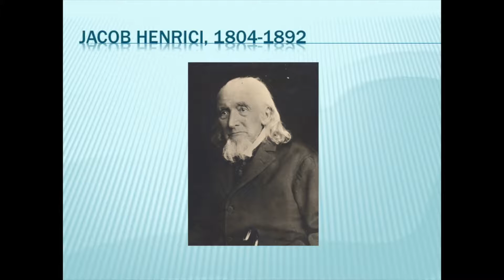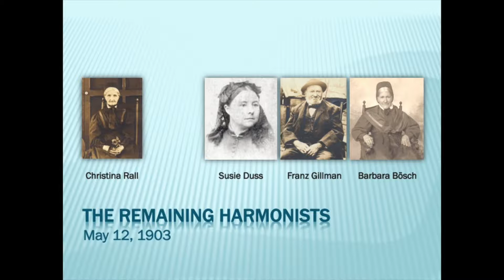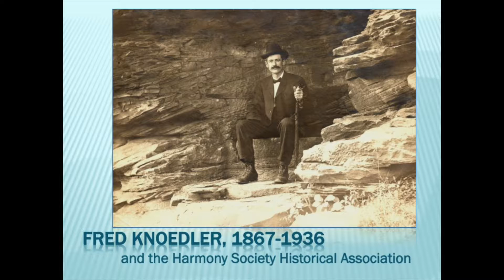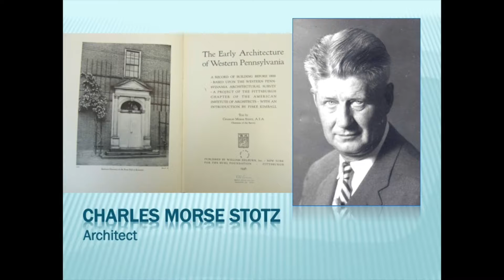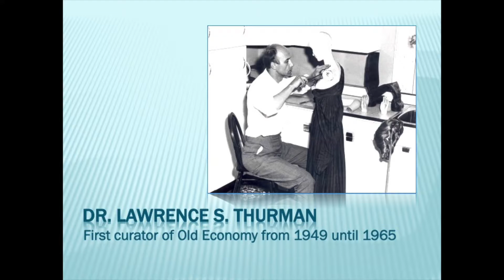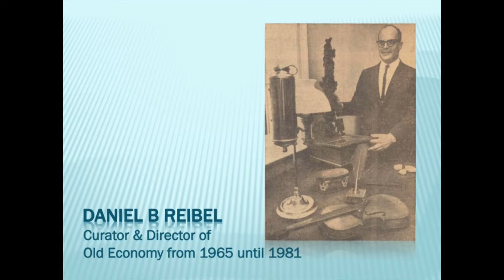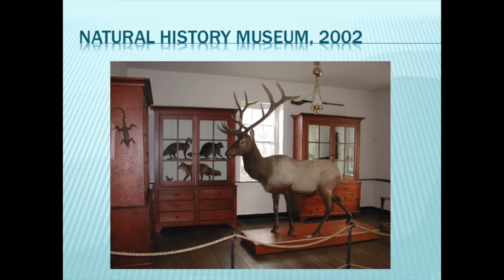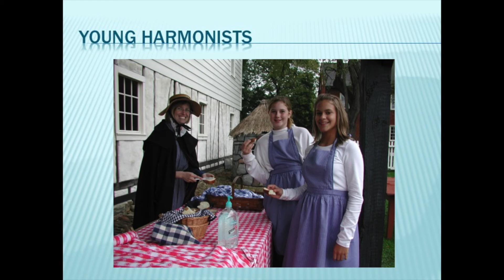The First 100 Years of Old Economy Village, 1916-2016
Old Economy Village became Pennsylvania's first historic site for the Pennsylvania Historical & Museum Commission on February 3, 1916. During the Centennial Kickoff on February 3, 2016, curator Sarah Buffington presented events of the past 100 years.